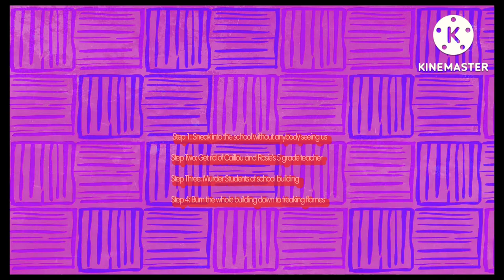Who's To Screwed For School?!/ A Funny Go Animate Short!